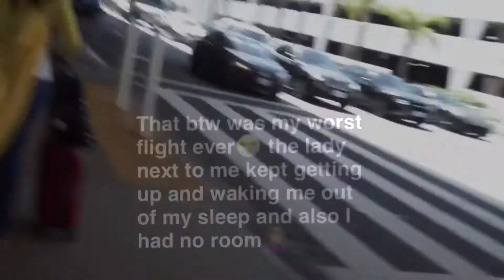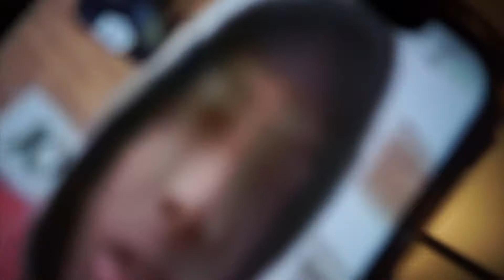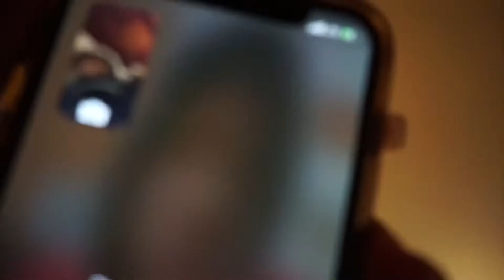MY FIRST VACATION OF THE SUMMER!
Hey everyone lol this is my first video. I’m still getting used to it but there will be so much more content coming to my channel. I didn’t get all the footage but I got as much as a could. I hope you guys enjoyed!